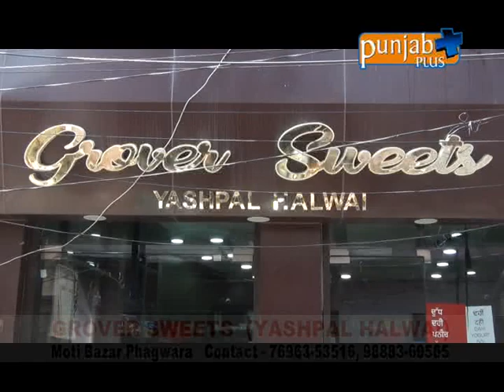GROVER SWEETS YASHPAL HALWAI